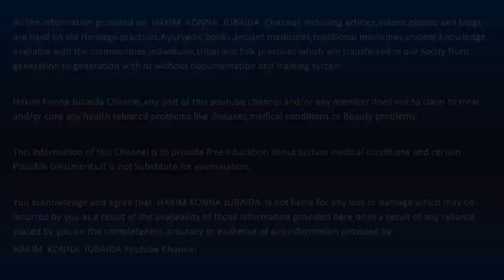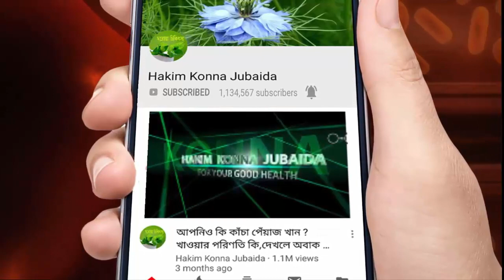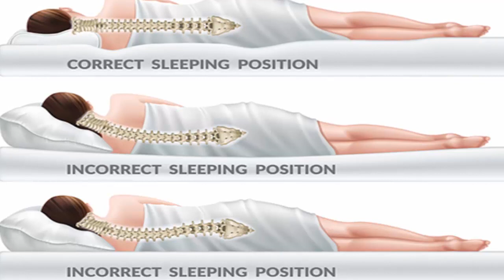কোমর কিংবা ঘাড়ে ব্যাথা হলে শোয়ার ভঙ্গি বদলান,ব্যাথা দুর হয়ে যাবে | Sleeping Positions For Back pain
In this video i will show you best sleeping positions for back pain and neck pain.If you suffering back pain and neck pain then, Follow the given tips of this video.So, Just follow the sleeping tips.